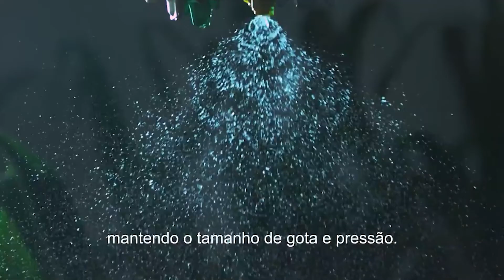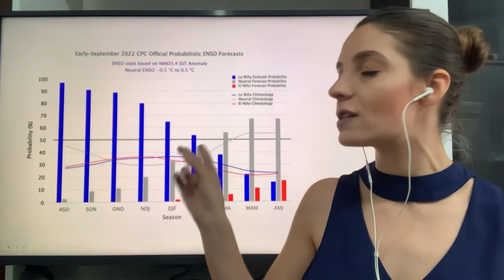PODCAST - #151 - AGROTALK Clima x Aplicação.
Quando o planejamento da pulverização ajuda na redução de doenças e pragas.